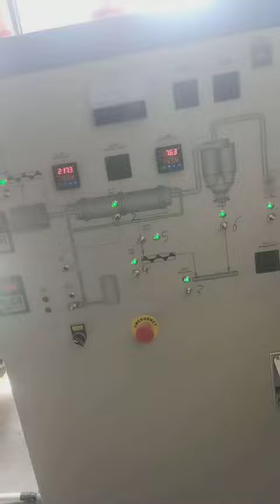A Big Wood Pellet Line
How to make pellet ?

I think if you check this video ,you will udnerstand .